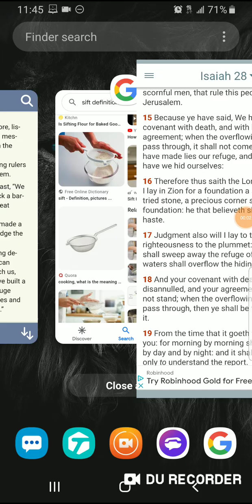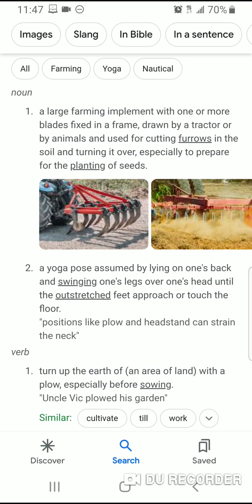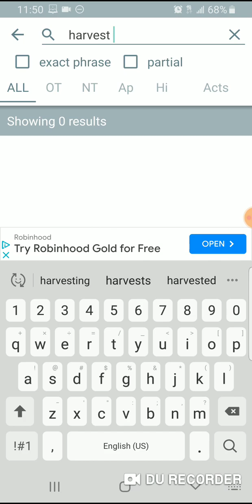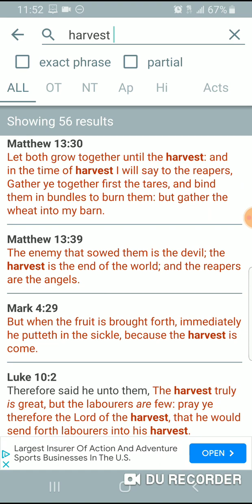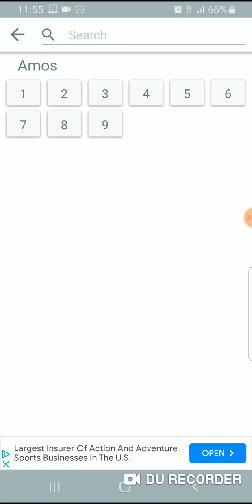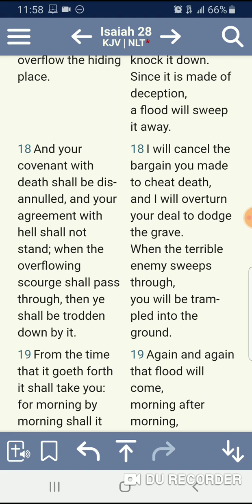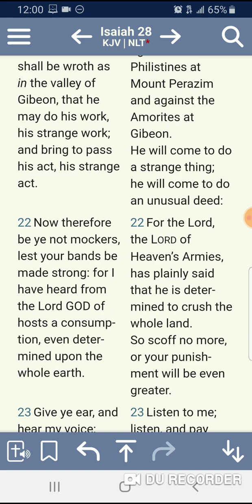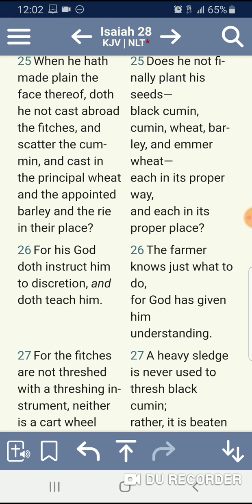The Lord Will Sift the House Of Israel & Harvest The Elect That We Plow For!